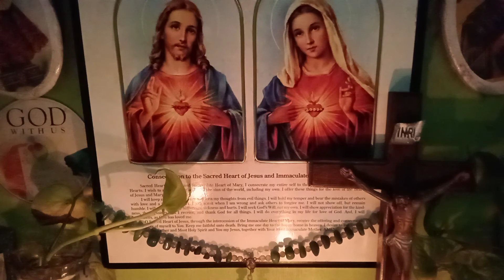Daily Rosary March 17,2022 The MISTERY Of LIGHT 🕯️ (Thursday)